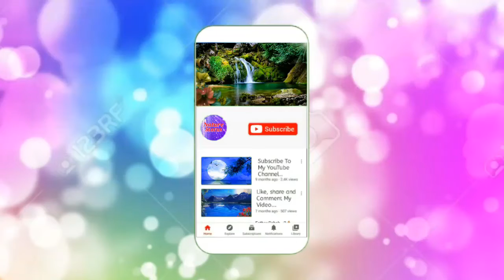Betufull Animation Tajmahal Nature Hd WhatsApp Status